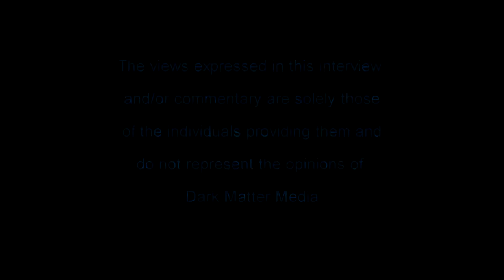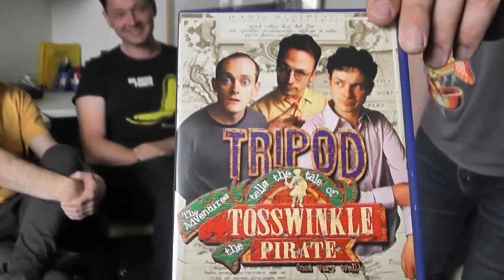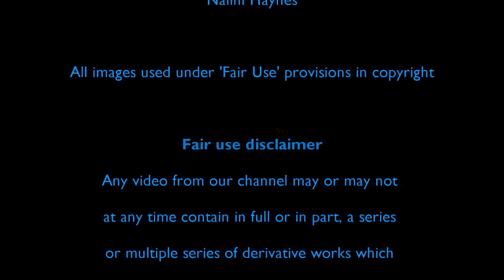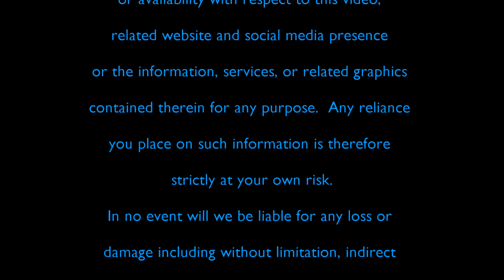Tripod: This Gaming Life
Recently I interviewed Tripod. The award-winning storytelling band not the instrument. Tripod is a trio of musicians: Scod (Scott Edgar), Yon (Simon Hall) and Gatesy (Steven Gates). Over the course of an eighteen-year collaboration, the trio has covered a wide variety of performance styles and subject matter, anything from 3 men in space to a fictional history of musical comedy. Currently they’re collaborating with the Melbourne Symphony Orchestra.

At 18 minutes (on the video) they burst into song. At 38 minutes (on the video) they talk Courtney Barnett and the Comics Lounge.